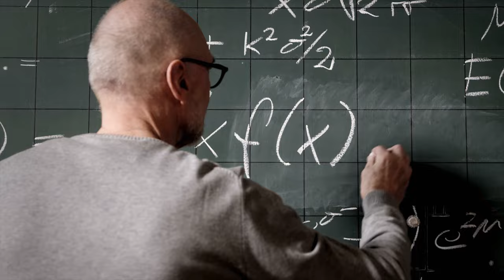Doomsday Video: Last Week Tonight with John Oliver (HBO)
CNN produced an actual doomsday video to broadcast when the world is ending and it’s incredibly dull. We've enlisted Martin Sheen to help make humanity’s final moments happier!